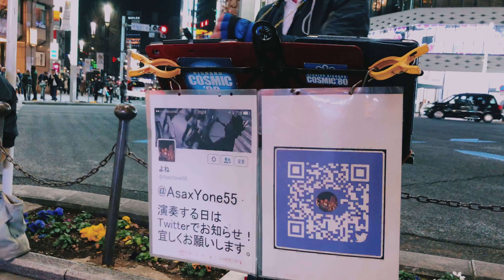Tokyo Sidewalk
Tokyo, Ginza tokyo Shot on iPhone